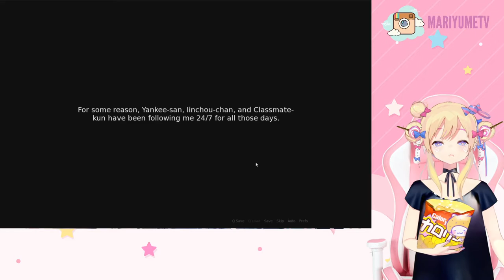NORMIE FRIEND REACTS TO WEEB GAME || Kusoge PC Gameplay Part 2 - Vtuber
In this video I showed my friend Raven (and later joined by wubs) of a hilarious game I played a couple years back. Kusoge!!!

•☆✼★━━━Game Description ★✼☆•

Protag-kun goes to Highschool for the first time in his life. What will he find in Japanese High School?

Would you play this game?

♡MORE VIDEOS HERE:

♡TIMESTAMPS:

♡CREDITS:
•☆✼★━━━Equipment Used In Video ★✼☆•
Elgato Wave 3 Mic
Iphone 10XR Front Facing Camera
Logitech 1080p Pro Stream Webcam for HD Video Streaming and Recording at 1080p 30FPS

•☆✼★ TAGS ★✼☆•